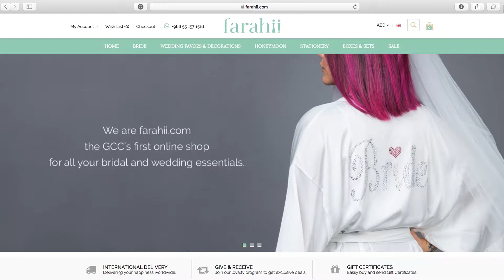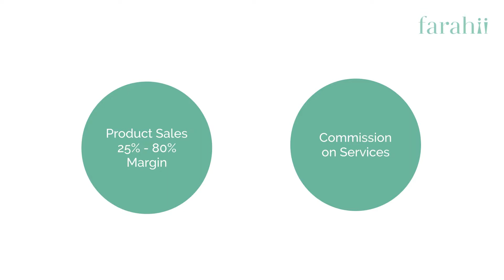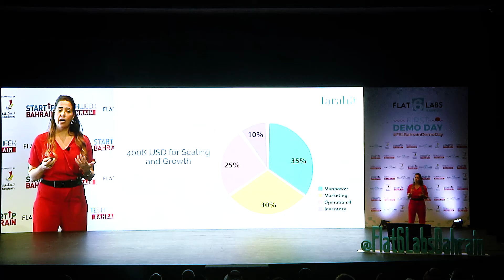Flat6Labs Bahrain First Demo Day | Dina Shabib - Farahii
The GCC’s first online shop for bridal and wedding essentials.